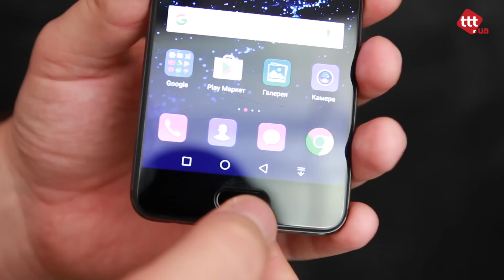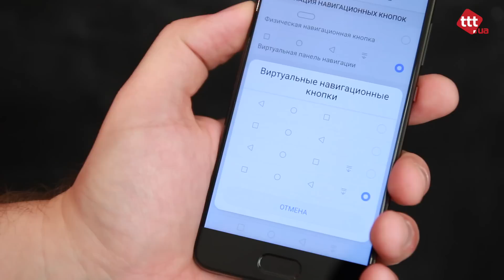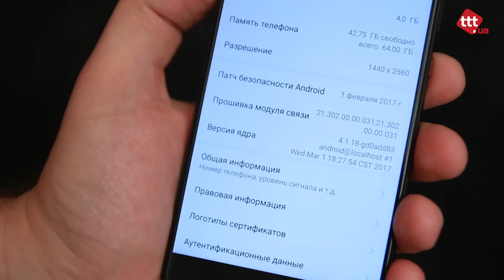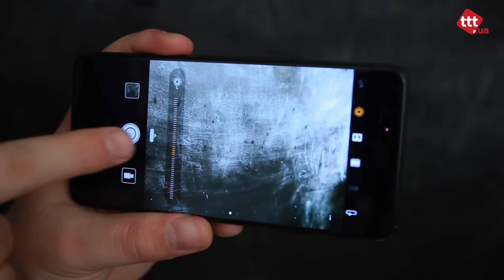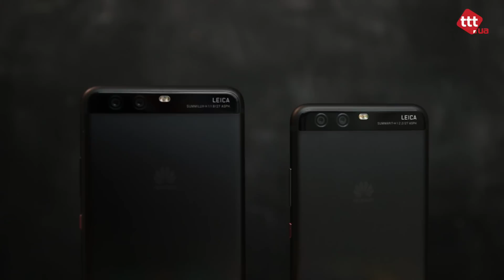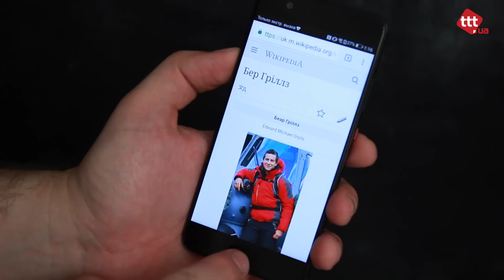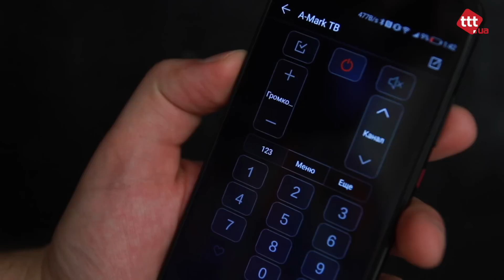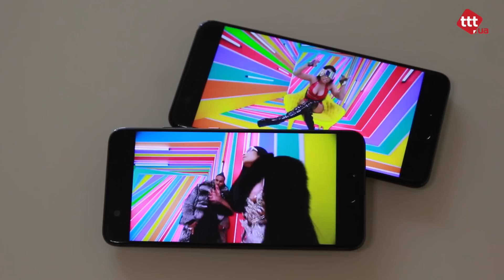Обзор HUAWEI P10 И P10 Plus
Обзор смартфона  HUAWEI P10 И P10 Plus